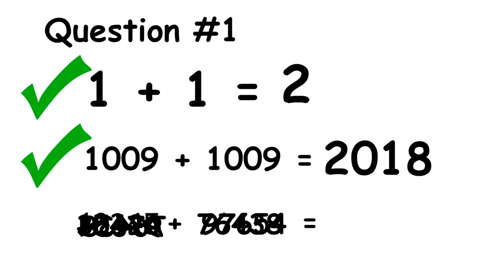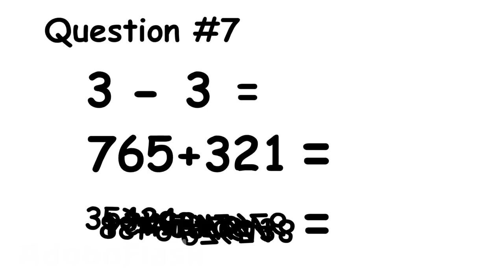BALDI'S BASICS ANIMATION LESSON 12